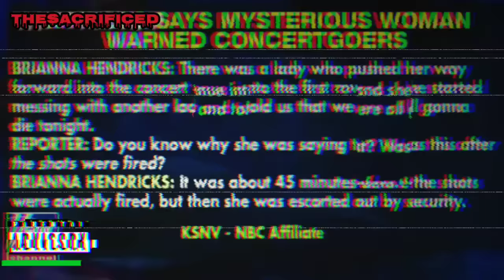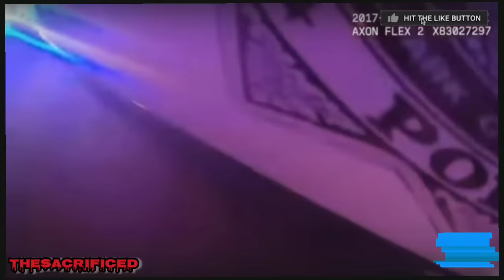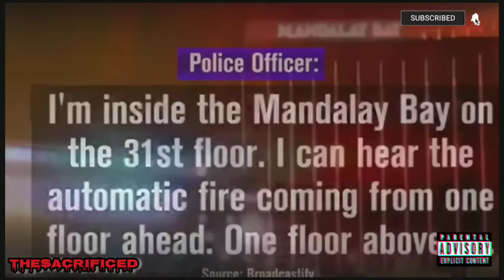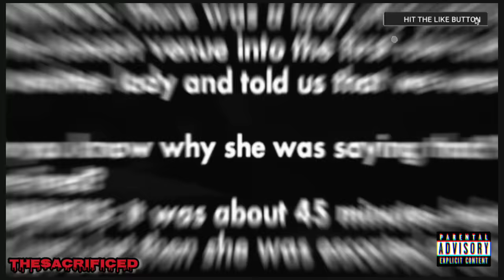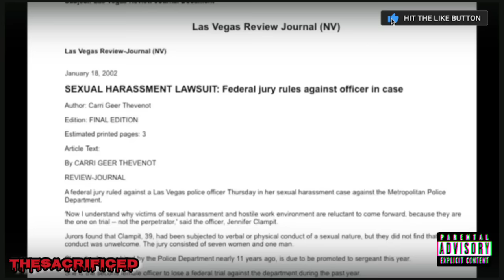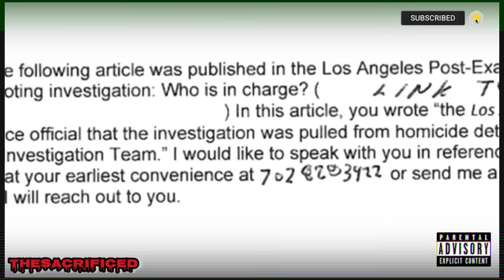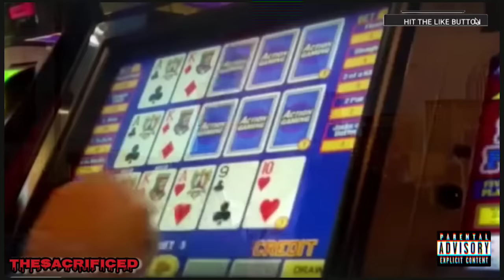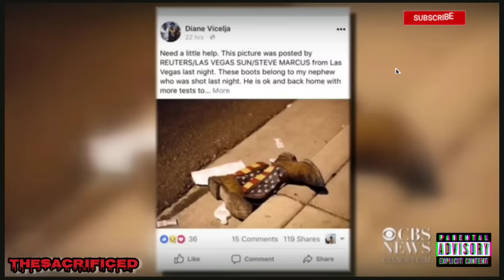Stephen Paddock: The Las Vegas MASSACRE!...